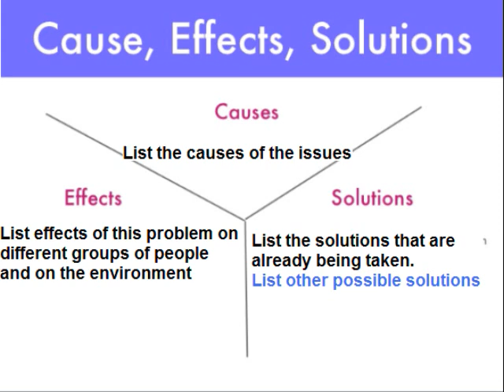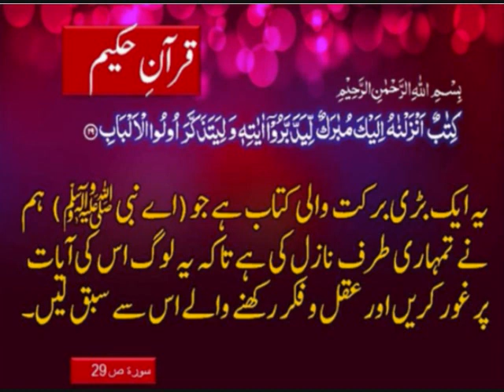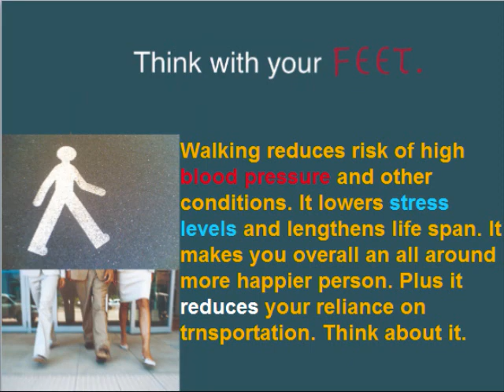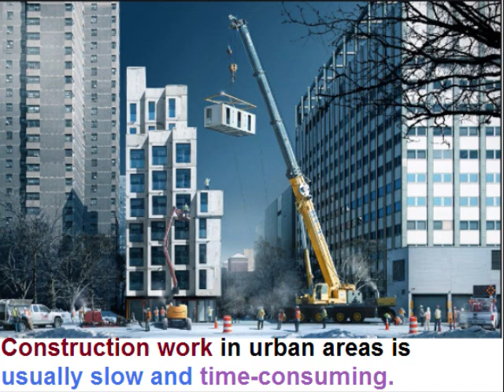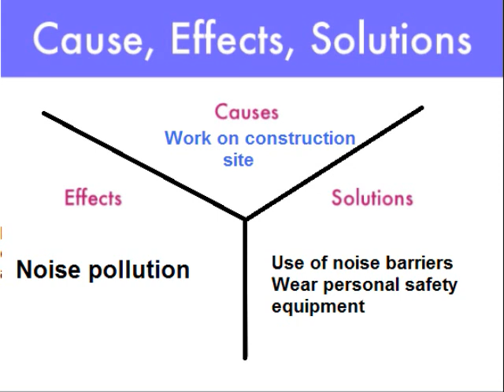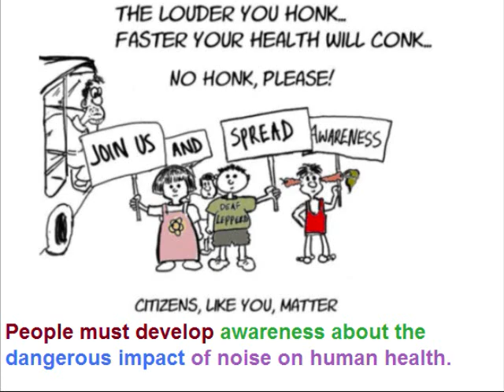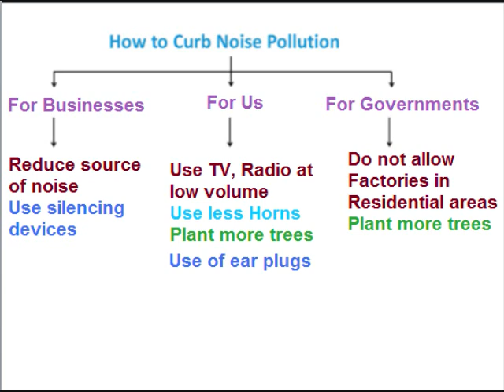Class 9 - English - Unit -11.5-Noise pollution-problem and solutions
Aao English seekhein, Class 9 unit 11.5 problem and solutions